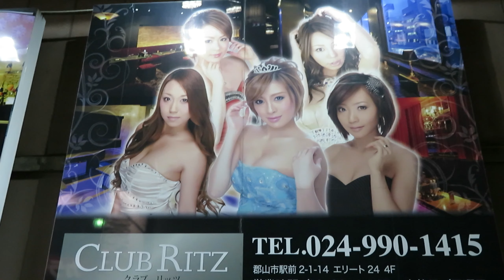ひとり酒 ヨシ爺の演歌旅「宮史郎さん懐かしの歌」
この処何故か宮史郎さんの歌が脳裡に浮かんできます。
宮さんの歌は好きだったけど、口ずさむ事はありませんでした。カラオケでも唄わなかったのに、ジサマになるに連れ宮さんの歌いっぷりが懐かしく思い出します。